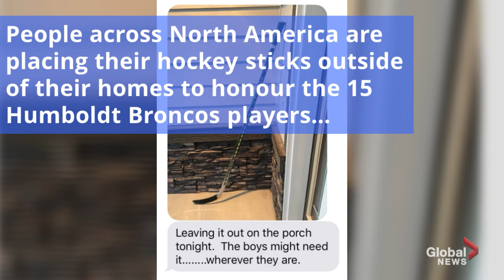PutYourStickOut: Humboldt Broncos honoured with hockey stick tribute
People across North America are placing their hockey sticks outside of their homes to honour the 15 Humboldt Broncos players who were killed in the bus crash in Saskatchewan.